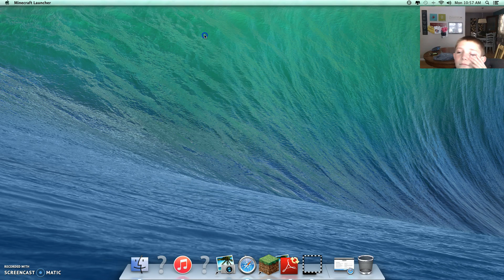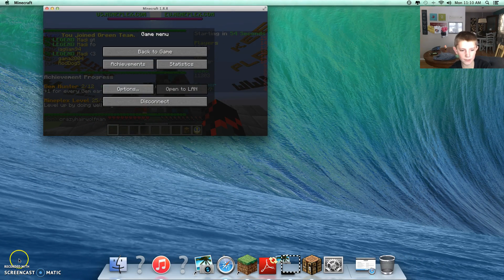Minecraft Hunger Games-ARMOR